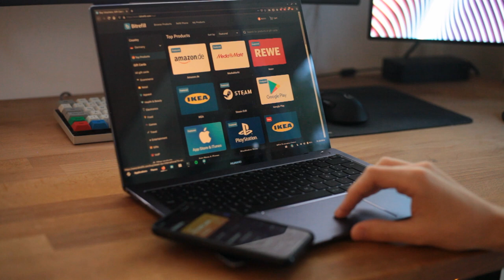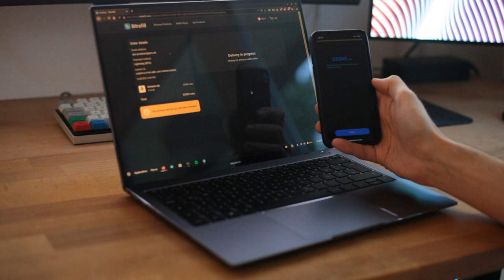Tutorial - Bitrefill nutzen via Lightning Network mit BlueWallet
Spendenadressen von Joko via Bitcoin Lightning:
LNURL1DP68GURN8GHJ7MRWW3UXYMM59E3XJEMNW4HZU7RE0GHKCMN4WFKZ7URP0YLH2UM9WFHXZMT984P9GSEJX9JX2L42ERK

Viel Spass beim ausprobieren von Lightning!